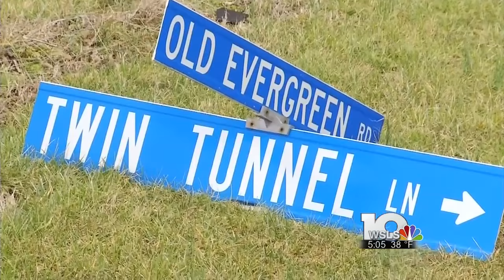Victim in Appomattox County tornado identified